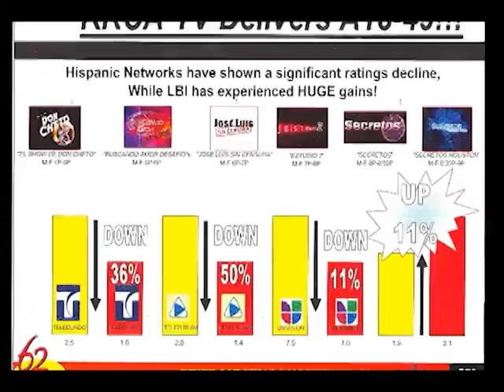JOSE LUIS SIN CENSURA DEMO REEL